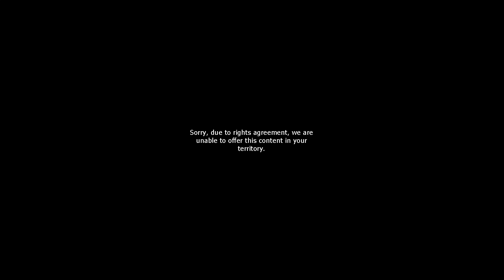News 5 Promo - Thu 6 February 2020 (Audio Only)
Tonight on News 5
- New Measures for Returning Workers
- Hong Kong Panic Buying Sparks Run on Toilet Paper
- Sungei Kadut Eco-District
Promo narrated by Dawn Tan
Title graphics by Genesis Motion Design
Music Arrangement by Mediacorp Audio Post